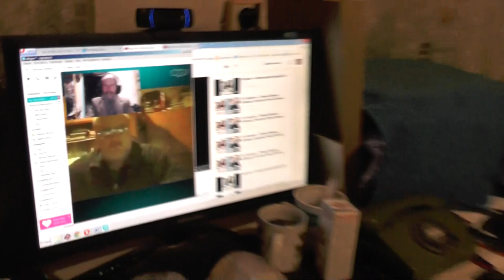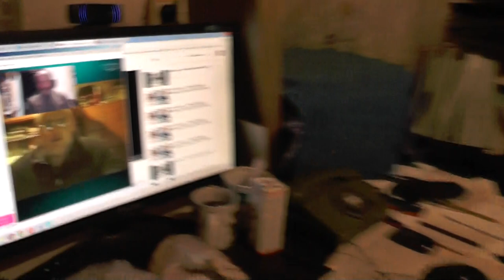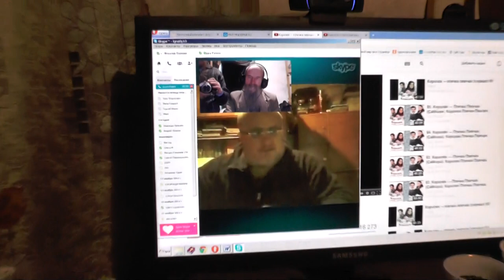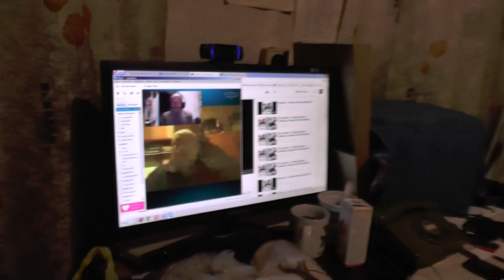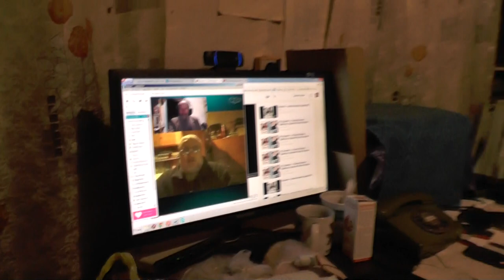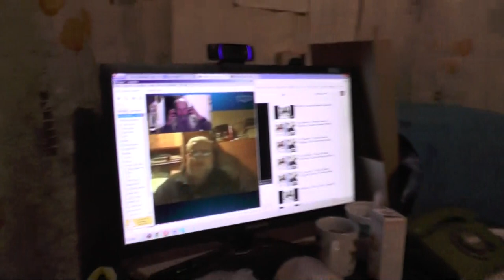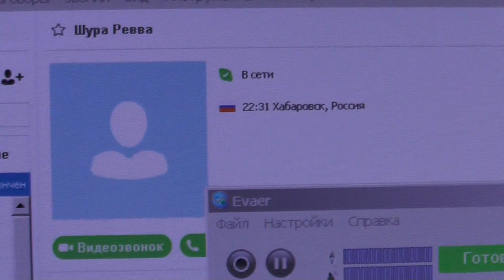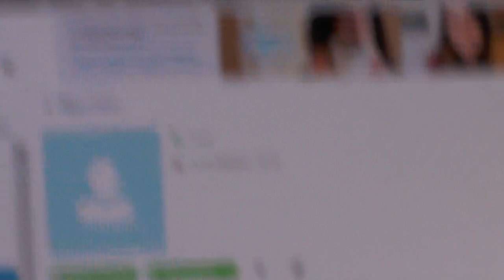Хабаровск. Шура Ревва. 17.11..2014.